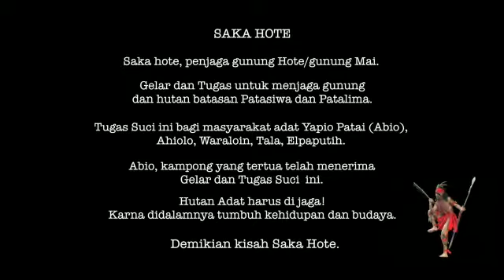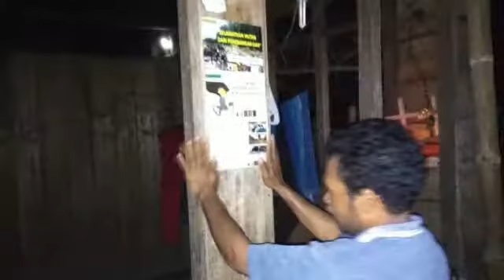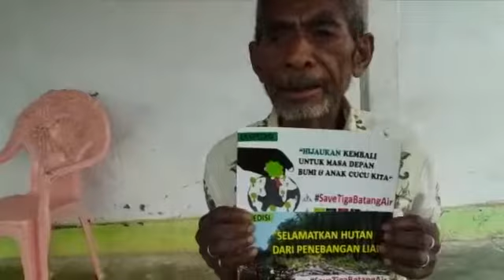Save Tiga Batang Air.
Video van Godlief Boky